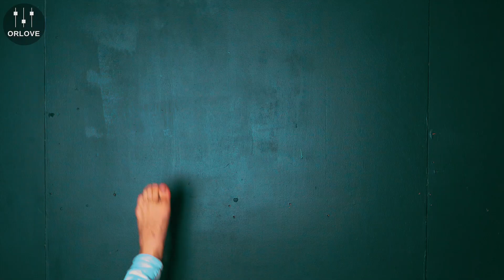Disclosure, slowthai, & Aminé · My High · Cover by Zepha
"Under the Covers" is a weekly series, showcasing the best, cutting edge musicians from around the world, curated musically by ORLOVE

Episode 46
Cover by Zepha (Australia)

ABOUT ORLOVE
No stranger to live music events and entertainment, ORLOVE is responsible for creating, crafting and partnering on some of the most sought after parties in the U.S. and in 40 markets spanning over 250+ parties per year.

ABOUT ZEPHA
From Sydney, multi-instrumentalist/artist Zepha, blends hip-hop, pop and electronic elements to disperse a wide array of catchy cathartic tunes.

Drawing influence from contemporary artists Luke Million, Client Liaison, & Jon Bellion, Zepha's music hits you with some big synth waves, big drums & catchy hooks, over groovy alternate instrumentals to a unique sound you will not forget.